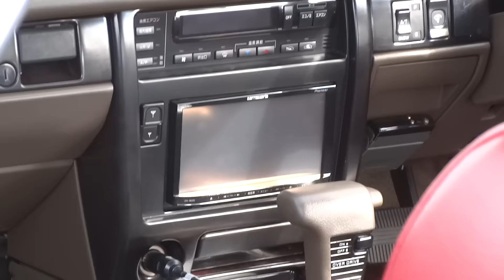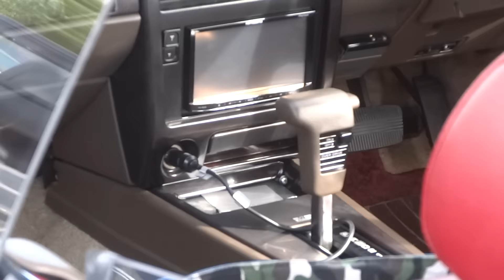NISSAN CIMA Y31 × 2 日産 シーマ Y31 × 2 Y31CIMA IMPAL731S & Y31 CEDRIC CIMA